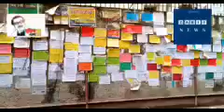১২ নং ওয়াড এ বাড়ি ভাড়ার খবর পাবেন এখানে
১২ নং ওয়াড এ বাড়ি ভাড়ার খবর পাবেন এখানে